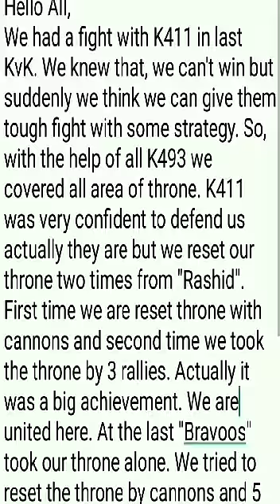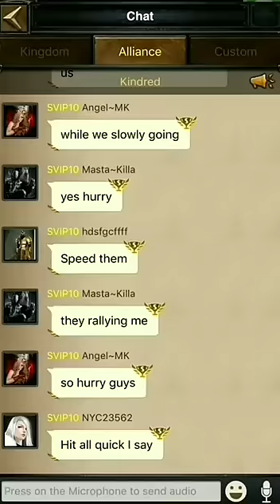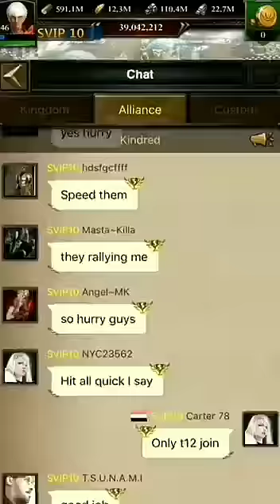K493 vs K411 | CoK Kingdom Conquest (KvK) | Highlights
Welcome to our official YouTube channel "KilleR InstincT". It's a profesional clash of kings (CoK/cok) gaming channel. We are uploading videos related to Clash of Kings gameplay. We are creating knowledgeable videos for newbie & normal players.

Important Notes
CoK Tips & Ticks: Tips & Tricks on Clash of Kings Gameplay
Kingdom Conquest: Showing actual strategy & team play in Strongest Kingdom Event (KvK)
Mineral Vein: Showing our team spirit in Mineral Vein (MV)
Mesterious Sea: Perfect timing with team play in Mesterious Sea
Kingdom War: Promotion Video
Dragon Campaign (DC)
World Cup (WC)
Ancient Battlefield (AB)

Hit LIKE 👍🏻 COMMENTS 💬 SHARE 🤳🏻

Wechat ID: K!lleR Inst!ncT (SAUBHIK_95)

“KNOW ABOUT SOME STRATEGY
 KNOW ABOUT SOME NEW”